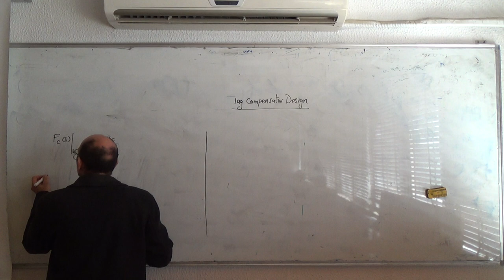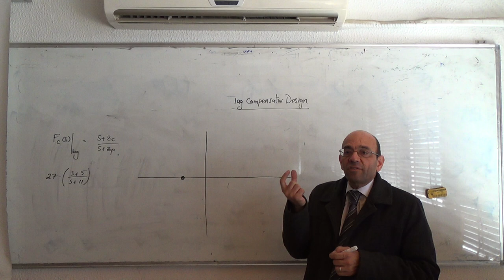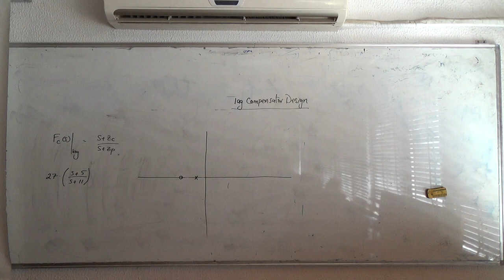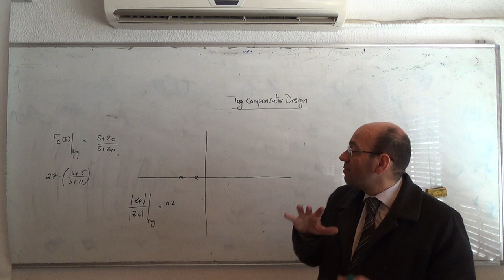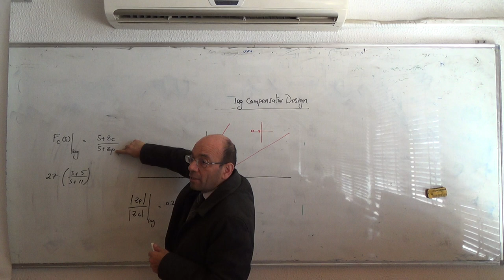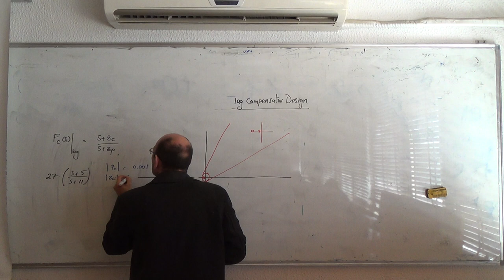Second Design Example X: Using a lag compensator to reduce the steady state error, 15/4/2015